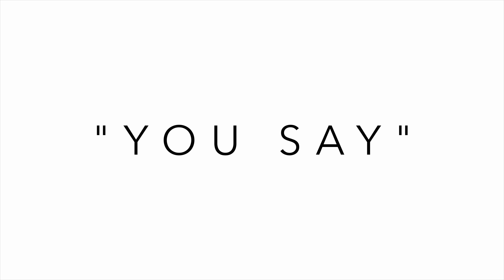Lauren Daigle - You Say (Cover)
STREAM OUR NEW EP "I Love You, or Whatever."